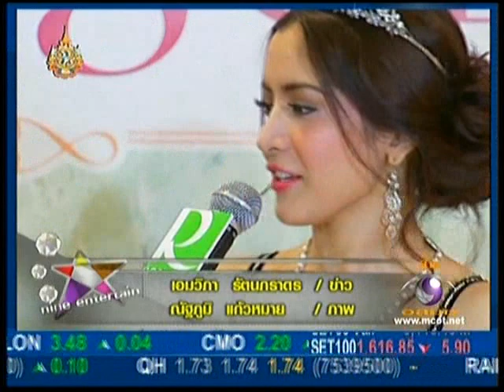พิ้งกี้_NineEntertain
Nine Enterrain
ช่อง 9